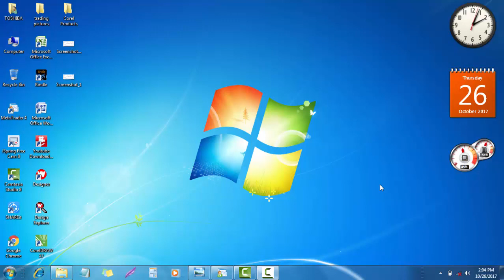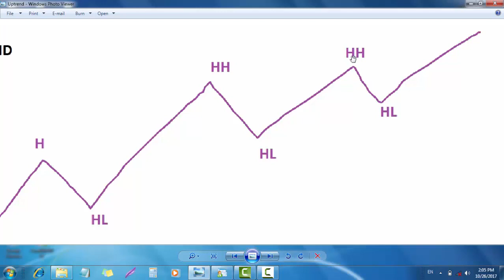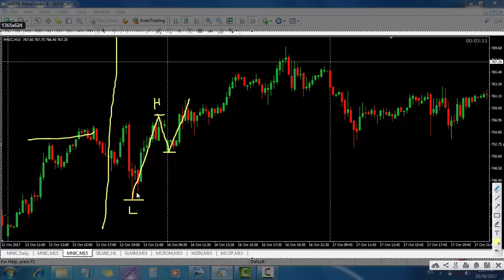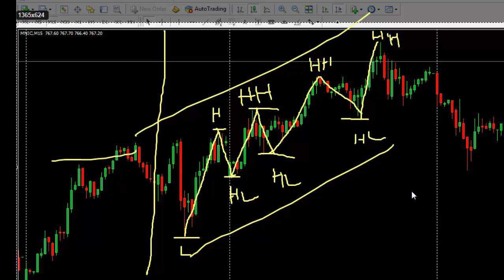How to find Uptrend ? | Share Trading tips in Tamil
In this video you have to learn about Uptrend in financial Markets.
stock market, commodity market ...